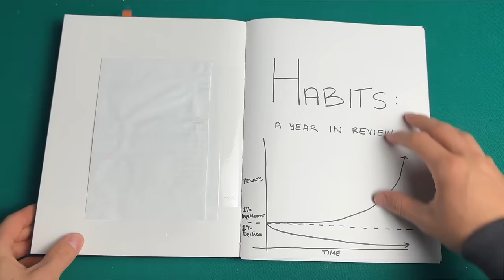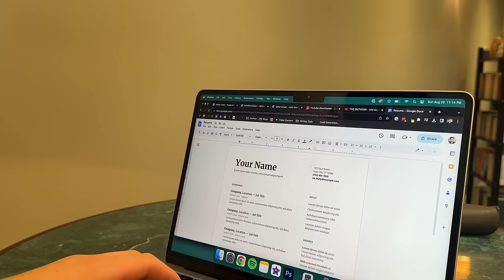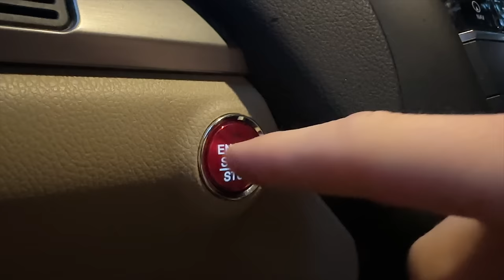I Couldn’t Build Habits Until I Learned This Incredible Idea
Do you want to achieve amazing things in your life, but you inability to stick with your habits is getting in your way? Luckily for you, there is a super easy rule that you can follow that will allow you to build momentum and create habits that will last a life time.

(hey you! ya you! if you're reading this you've found this little section in the description where I document my subscriber count. why am I doing this? great question. When I watch an old video from a big YouTube creator, I always wonder how many subscribers they had when they posted it. And so, I thought I'd be cool to publicly share that information, so that if a viewer - you in this case - happens to stumble upon an old video also wondering how many subscribers Devin had when he posted it, you'll be able to know! anyways, thanks for reading. now get back to watching the video above!)